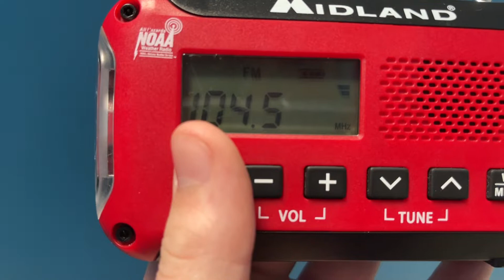EAS Catches #163-164 - Cinco de Mayo SLO Co. RMT